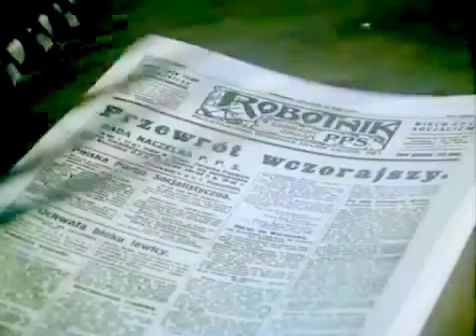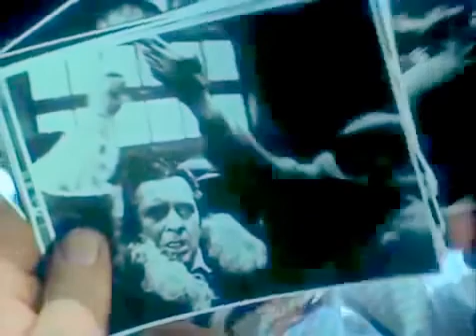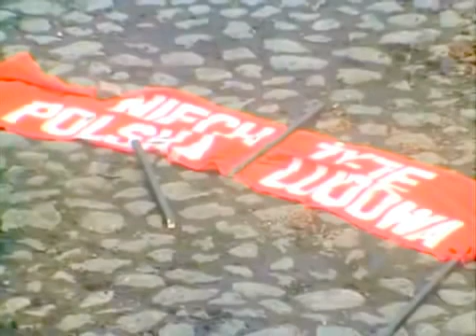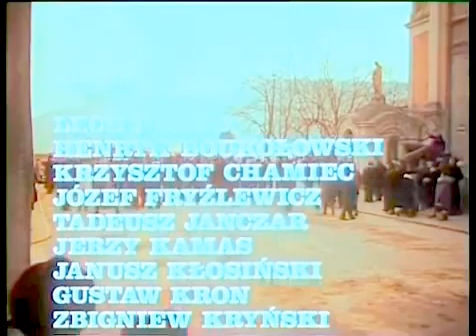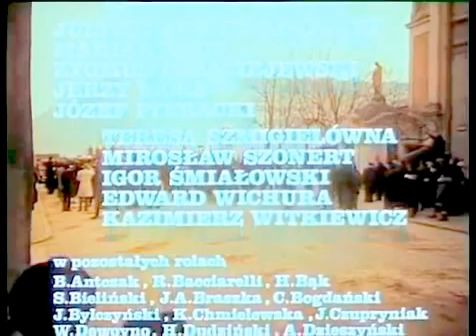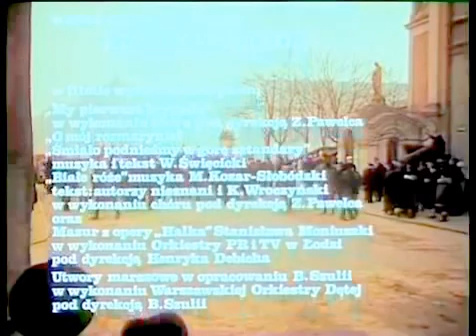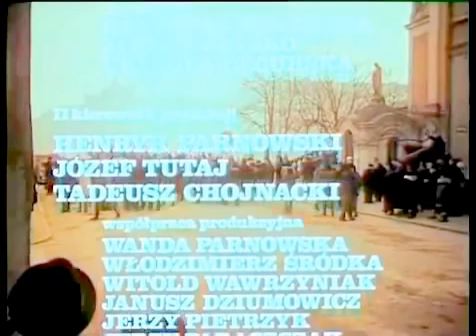Kopia filmu Zamach stanu w Polsce 1926 rok.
Zamach stanu w Polsce 1926 rok.